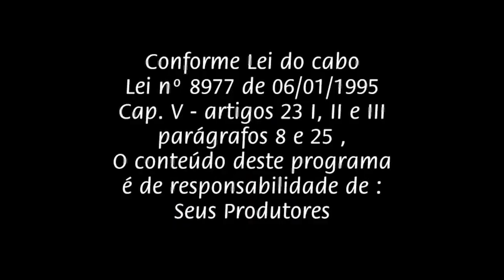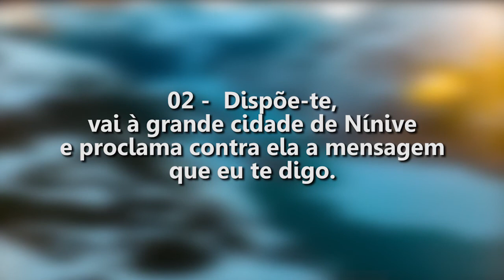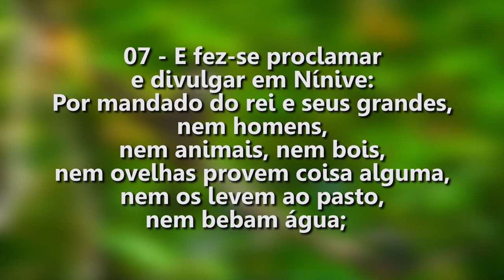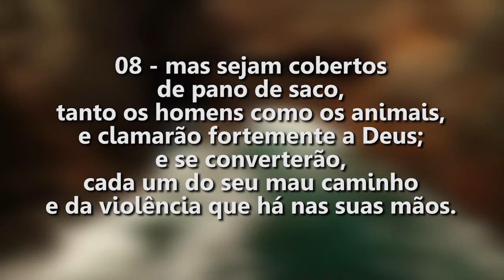Semeando para a Vida Eterna